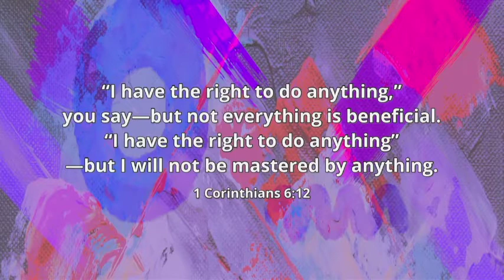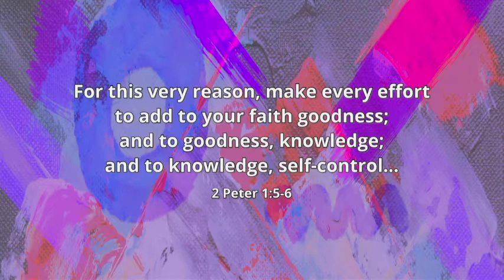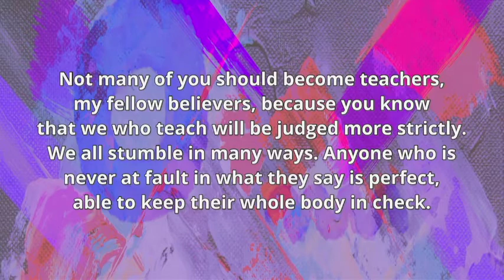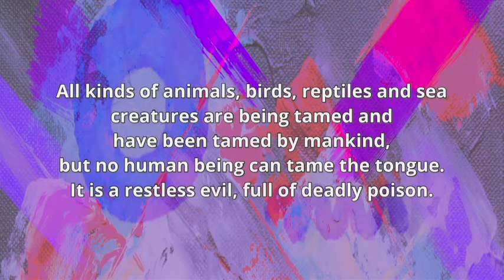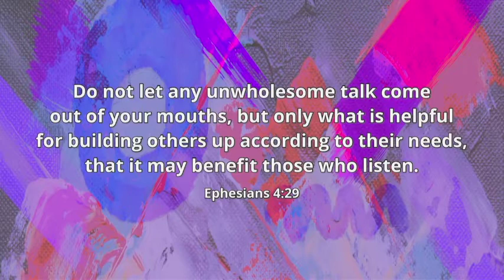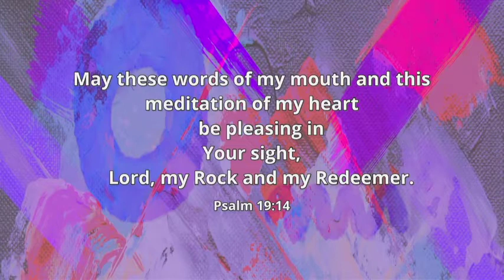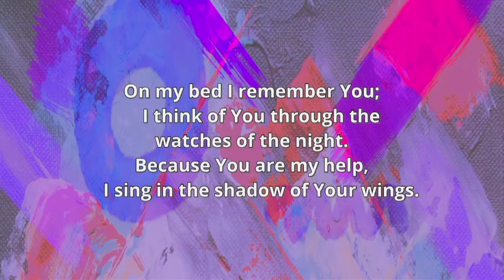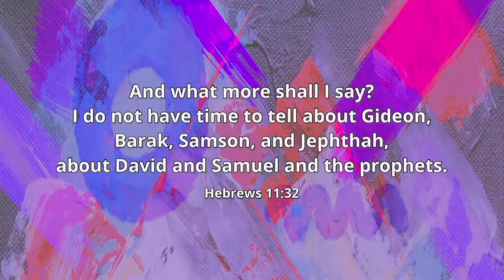"More Self-Control" with Pastor James Paton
There’s so little we can control. We can’t control other people, and sometimes we can’t even control our own circumstances. And if we're honest, there are things about ourselves that we feel we can’t control, either … What would it take to make self-control more a part of who we are? (Galatians 5:22-23; James 3:1-12)